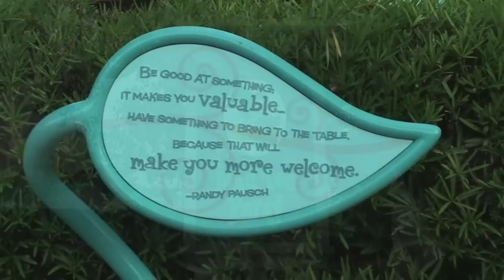Mad Tea Party ride-through from Alice in Wonderland at Magic Kingdom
Spin 'round in a teacup in this classic Alice in Wonderland ride at the Magic Kingdom in Walt Disney World.